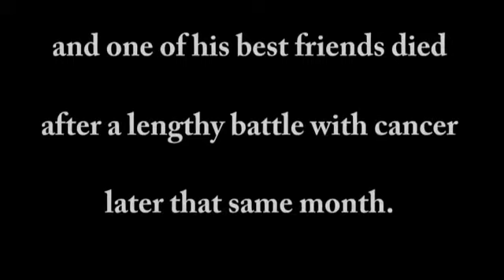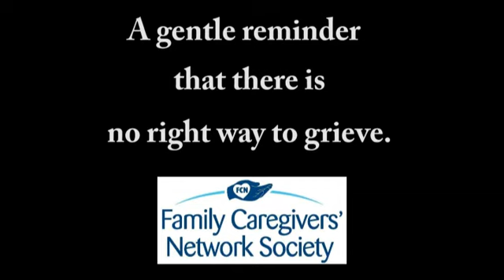Are you being too hard on yourself?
For many people, the caregiving they do for other family members and friends, especially aging parents, ultimately ends in the passing of the person they're caring for. Most people in this situation will then go through some, or all, or the states of the so-called grief wheel, including shock, emotional release, depression, loneliness, distress, guilt, anger, an inability to return to usual activities, the return of hope, and acceptance. The Family Caregivers Network recognizes that grief occurs both after and often before the person being cared for passes away. It is one of the reasons why we offer support groups, workshops, and tele-seminars.